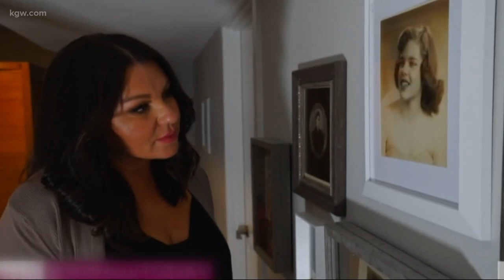Portland Author finds success with “American Daughter”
Stephane Thornton Plymale talks about the powerful story